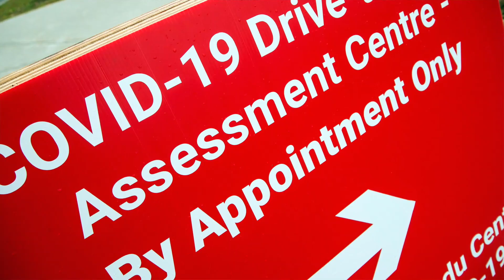Ottawa COVID-19 Update: Celebrate Thanksgiving with your household only